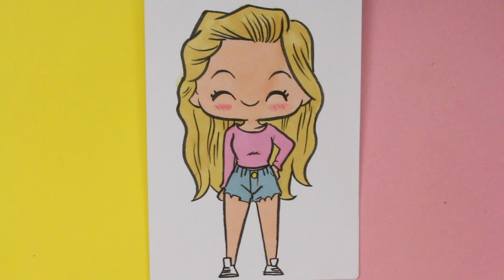COMMENT DESSINER UNE FILLE KAWAII – Dessins kawaii facile - comment dessiner des personnages kawaii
Aujourd'hui, nous allons dessiner une fille kawaii. Il suffit de suivre pas à pas pour apprendre à dessiner cette fille Tumblr.